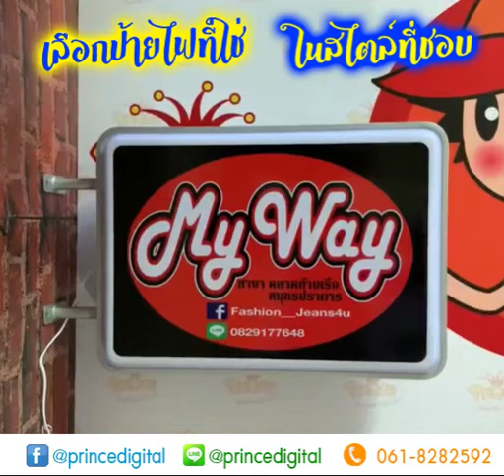กล่องไฟปั้มนูน 50x70cm